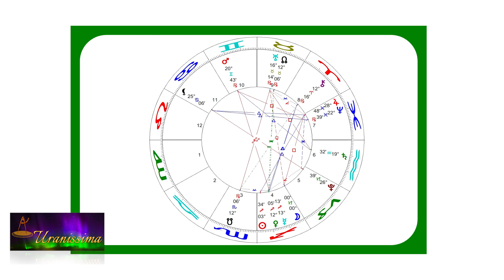Horoscop Urania - Zodia Fecioară 19 - 25 noiembrie 2022 - Emisiunea Uranissima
Horoscop Fecioară pentru săptămâna 19 - 25 noiembrie 2022

Afla horoscop bani, horoscop dragoste si horoscop sanatate pentru zodia Fecioara, valabil pentru zilele 19, 20, 21, 22, 23, 24 și 25 noiembrie 2022.

Aflați care sunt previziunile astrale pentru fecioară săptămâna 19 - 25 noiembrie 2022 și previziuni detaliate pentru fiecare zodie.